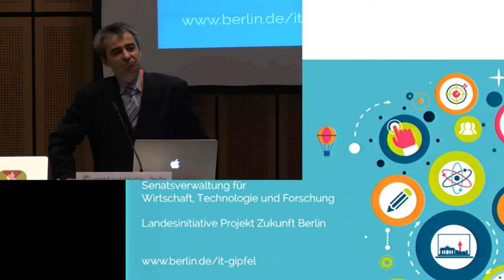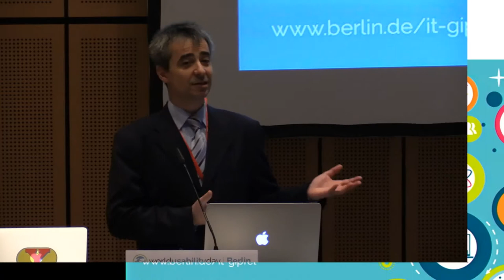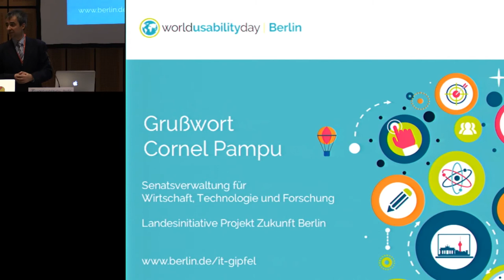Grußwort 2015 - Cornel Pampu (Senatsverwaltung für Wirtschaft, Technologie und Forschung Berlin)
World Usability Day Berlin 2015